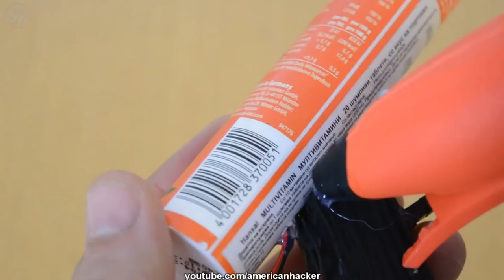5 Homemade Weapons - DIY Weapons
DIY weapons that you can make at home:
1 minute Office Supplies Weapon,3D Printed Mini Pocket Pistol,
How To Make a Revolver from effervescent tube,
 Pen Gun that shoot fire matches and How To Make- Pocket Slingshot that shoot arrows.